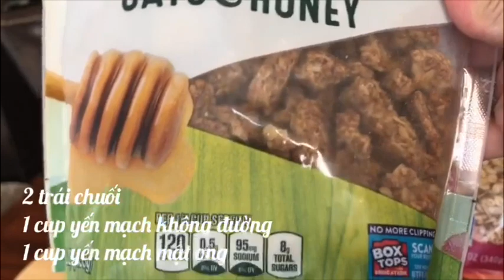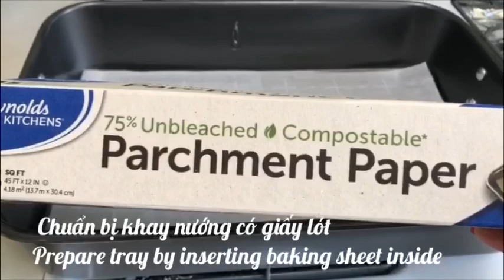Chia Sẻ Cách Làm Bánh Qui Yến Mạch Dể Dàng/Easy homemade oatmeal bananas cookies# 23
Bánh qui Yến mạch và chuối theo công thức của Ni rất dể làm và nhanh lẹ. Xin chia sẻ cùng các anh chị em và bà con gần xa. Bánh có hương vị thơm ngon và rất tốt cho sức khỏe.
Nếu anh chị em thấy Ni cần bổ sung thêm điều gì ,xin vui lòng comments phía dưới nha. Ni vui lòng đón nhận hết những ý kiến đóng góp từ cả nhà ❤️